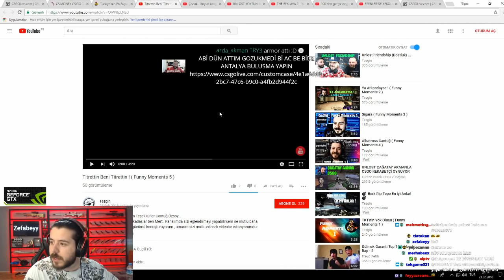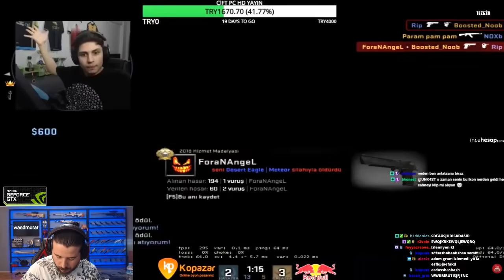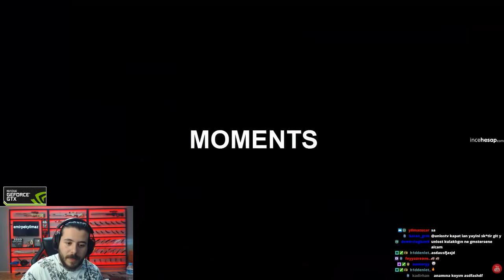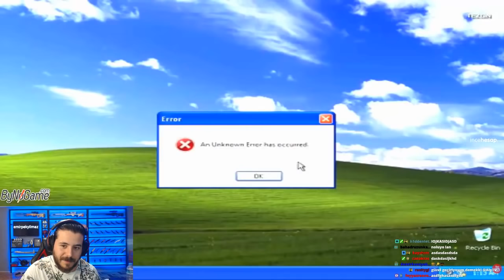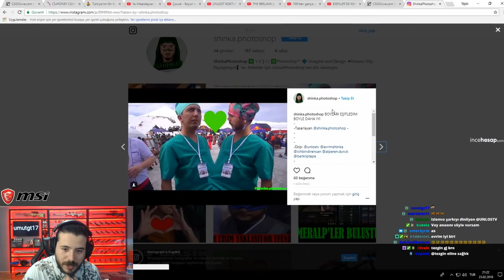UNLOST YAYINDAN KOMİK ANLARI İZLEMİYOR